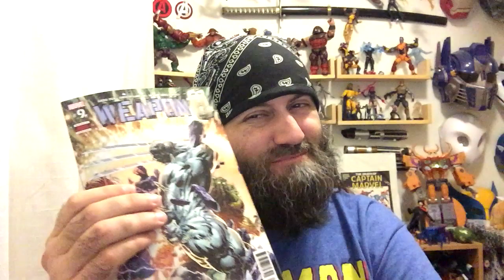Weapon H #9 | COMIC BOOK UNIVERSITY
comic_book_university